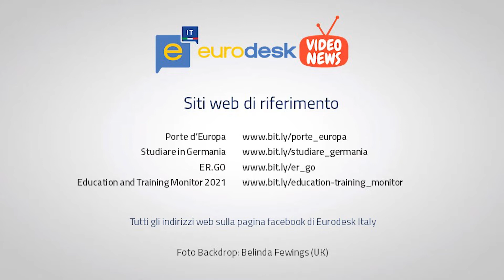EURODESK ITALY VIDEONEWS - Puntata 53 del 04.03.2022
Bentrovati con Eurodesk Italy VideoNews! 📺

📈 EDUCATION AND TRAINING MONITOR 2021, Relazione sul settore dell’istruzione e della formazione

Buona visione!